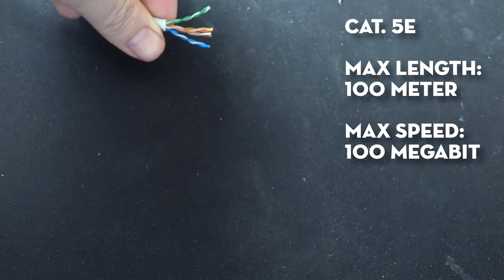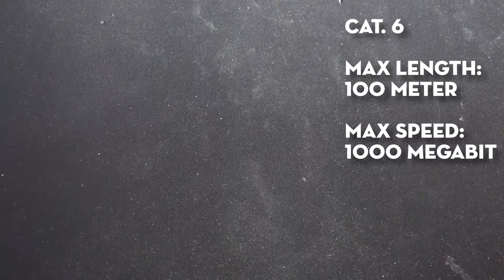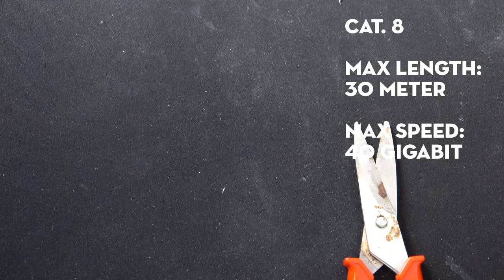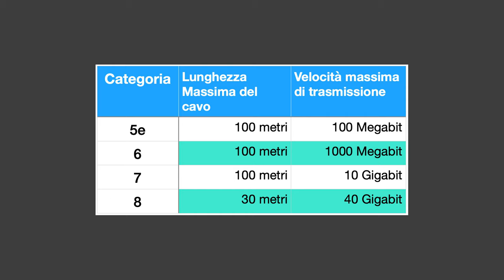Cavi Ethernet LAN categoria 5e, 6, 7 e 8: quali sono le differenze?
A grande richiesta vi propongo un video in cui vi spiego la differenza di 4 categorie di cavi LAN Ethernet, precisamente la categoria 5e, 6, 7 e 8. Il video spiega le differenze in maniera semplice e diretta, vandalico 4 cavi per farvi vedere l'interno...

Per avere ulteriori informazioni venite a visitare la pagina web sul mio sito dedicata a questo video:

Cavo cat 5e
Cavo cat 6
Cavo cat 7
Cavo cat 8